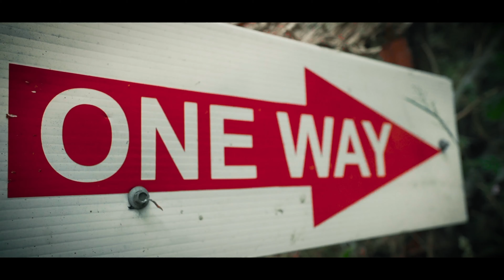🇮🇪 D15 Moskii x Tuggz - Kettles (Music Video) | Pressplay